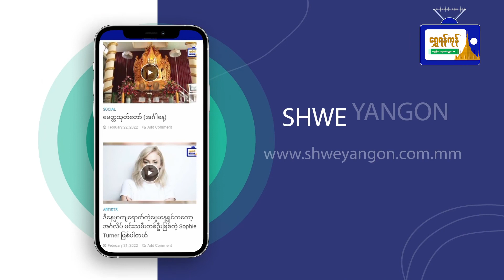“ကလေးတွေမှာဖြစ်တတ်တဲ့နာတာရှည် ချောင်းဆိုးရောဂါ”နှင့်ပတ်သက်ပြီး သိကောင်းစရာ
“ကလေးတွေမှာဖြစ်တတ်တဲ့
နာတာရှည် ချောင်းဆိုးရောဂါ”
နှင့်ပတ်သက်ပြီး သိကောင်းစရာ